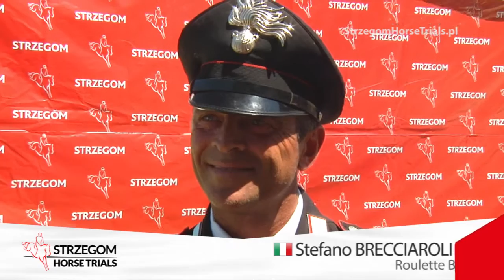SHT2016 - Stefano BRECCIAROLI - after Roulette B - Dressage